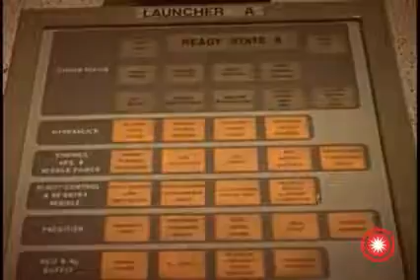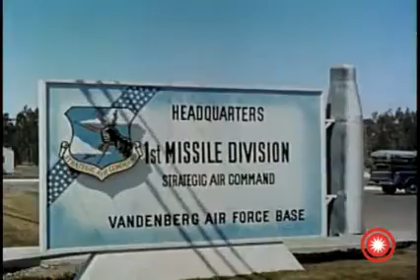Vandenberg AFB, CA - Atlas, Thor, Titan, Minuteman Operations and Training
576th Strategic Missile Sq Operations (Atlas), 392 Missile Training Sq (Thor)  and 395 Missile Training Squadron (Titan) Vandenberg AFB, CA.  Video shows operations of alert Atlas ICBMs and training for Thor IRBMs.  Discoverer Program is discussed.  Titan I test launch is shown.  Minuteman testing and development included (tethered launch at Edwards AFB).  Loading of re-entry vehicle on Atlas ICBM is shown.  Details of Atlas D and F configuration and hardened silos are shown.